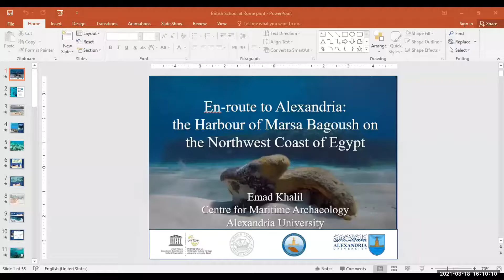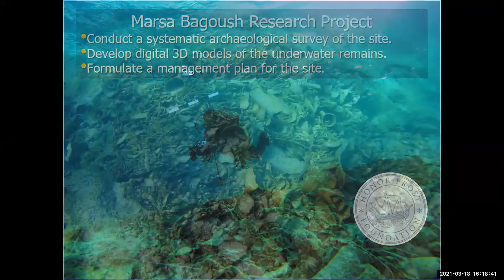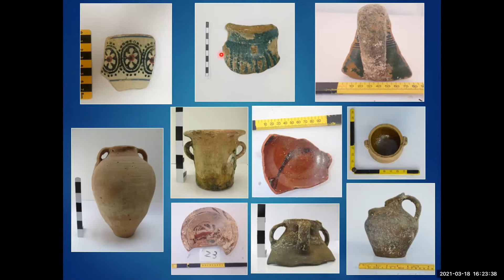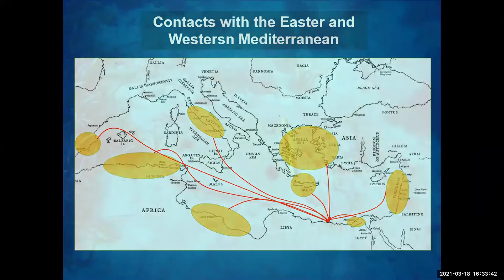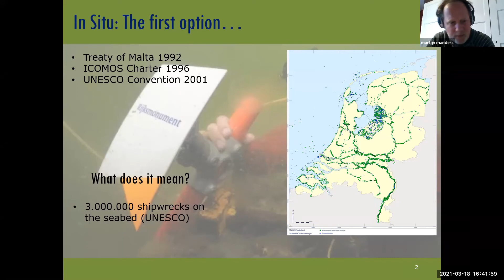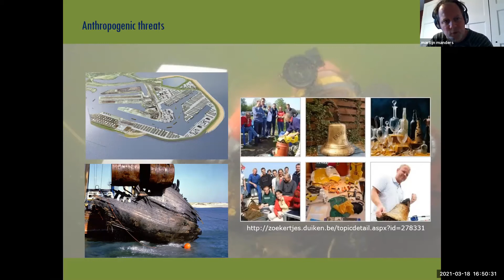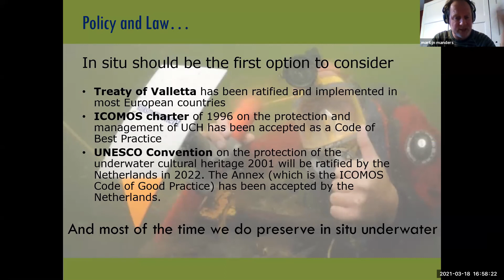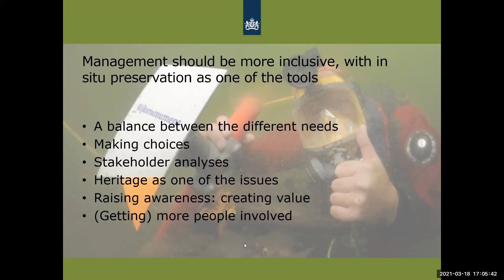ICOMOS ICUCH: The Marsa Bagoush Project and Why do we preserve sites in situ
 ICOMOS ICUCH: The Marsa Bagoush Project by Emad Khalil and Why do we preserve sites in situ by Martjin Manders
18 March 2021